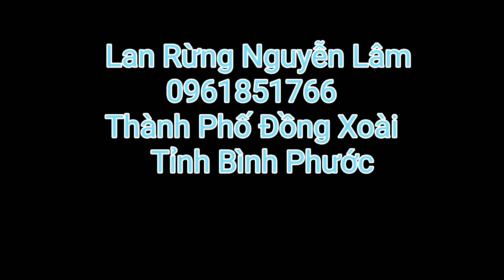Ki 5CT Hà Tĩnh, Nù Tam Bố đẹp mê ly ngày 13/2/2020 đt: 0961851766, đt bàn: 0271.3889669